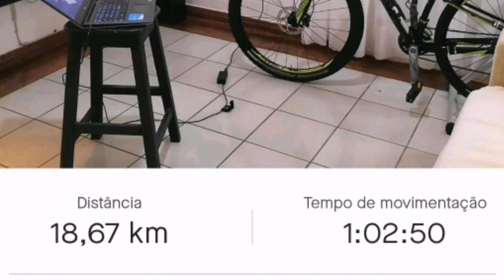Uso do Sensor de Velocidade / Cadência Garmin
Uso do Sensor / Velocidade Garmin com objetivo de monitorar o treino Indoor, enviando ao Strava
circulando